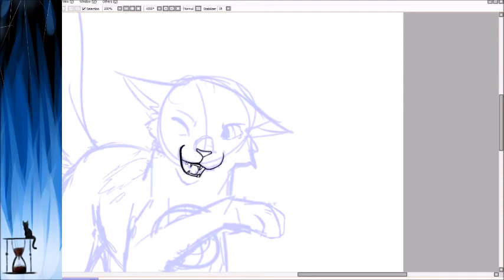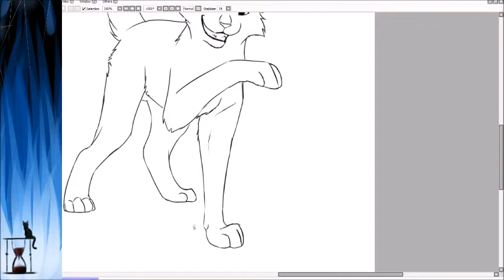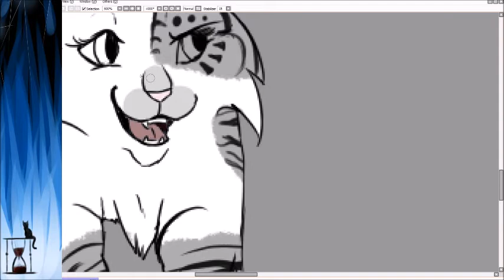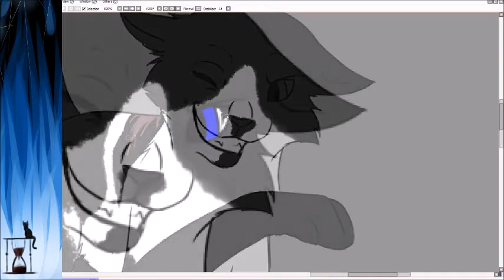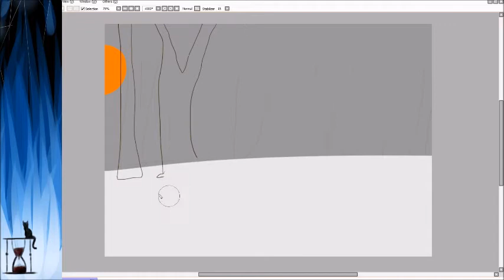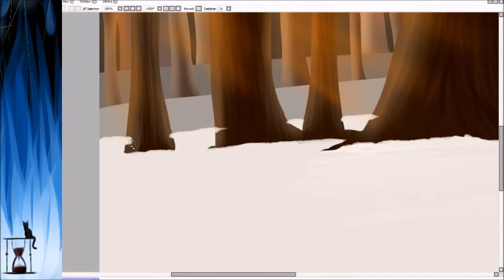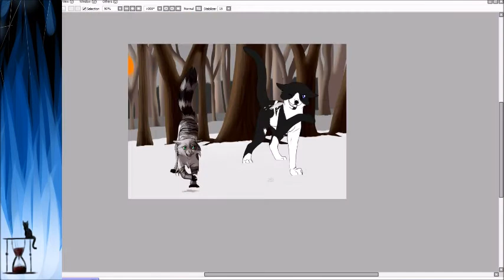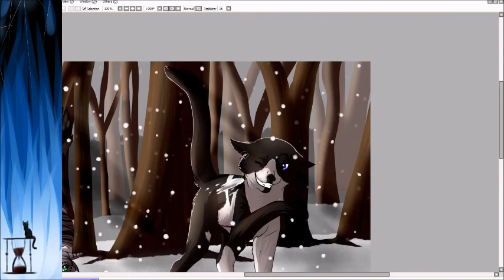The Snowcat - Speedpaint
'When i'm a Snowcat, then you're a snow... weasle!"

Forestpaw (White and Grey she-cat with green eyes) to Weaslepaw (black and White Tom with blue eyes), after they finished their Task to select some Herbs for the medicine-cats. Well Forestpaw wasn't Born in a Clan and she's still a Young cat, who wants to Play. After a small snow-acciedent, they start playing, which also was new for Weaslepaw. But he joined in and so they had some fun :D

again a Picture for Efeuherz, guess a laaaaaaaaate brithday present^^'

Programs:OBS, Paint Tool Sai, WMM

Wanna follwo me and be informed about streams, Uploads etc?